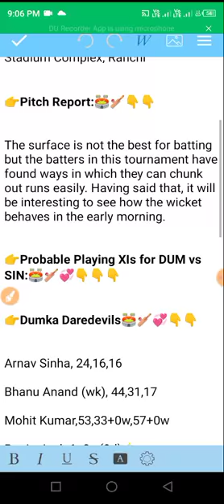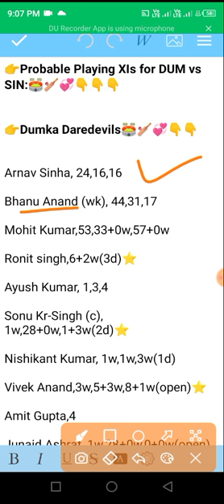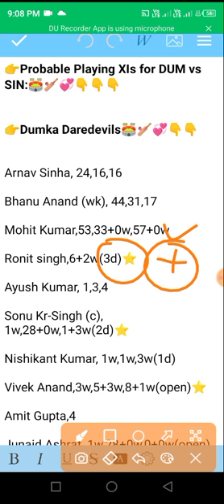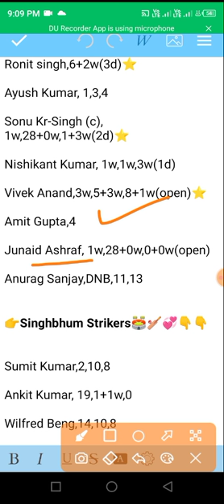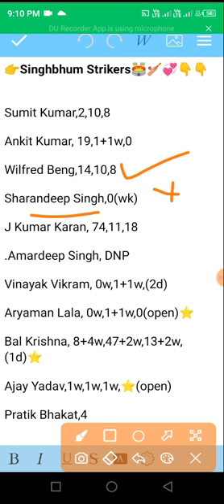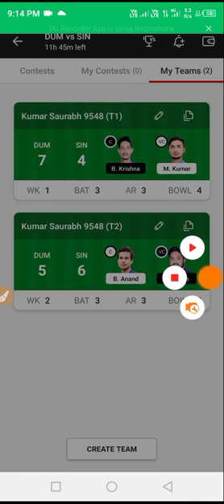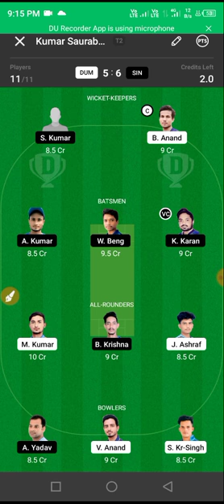DUM vs SIN Dream11 Team Today|DUM vs SIN Dream11 Prediction Today